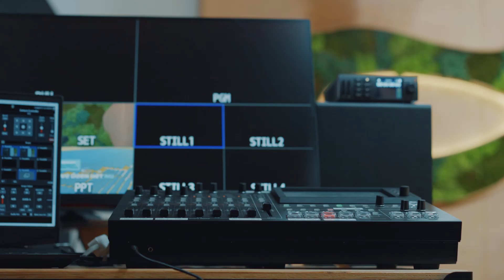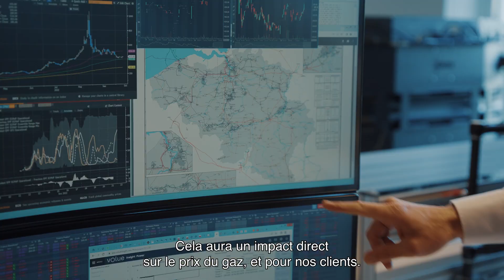Studio E : Le marché de l'énergie en détail.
L’énergie n’a jamais coûté aussi cher, tout le monde sait maintenant. Mais d'où viennent ces fortes hausses de prix ? Et pourquoi payons-nous également plus cher pour l'énergie verte ? Julie Otjacques s'entretient avec l'expert en énergie Patrick Claessens pour découvrir comment fonctionne la tarification sur le marché de l'énergie. Plus loin dans l'épisode, nous sommes allés jeter un coup d'œil à notre Trade Floor à Rotterdam, où l'énergie d'Eneco est négociée. Peuvent-ils prédire l'évolution des prix de l'énergie ? Vous allez le savoir tout de suite.